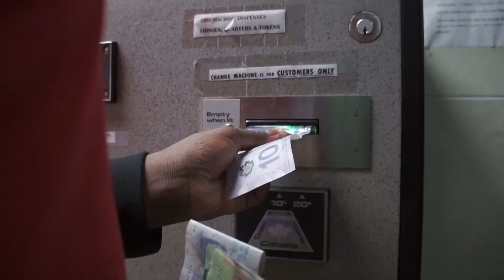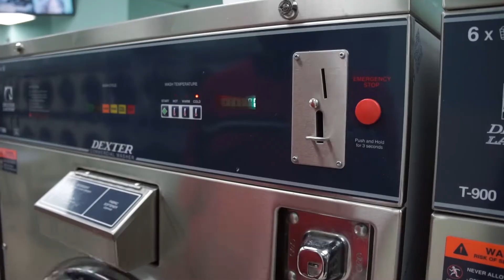PTT- Neatly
Directed by: Visual 6ix

Triller: pttfrmtmg